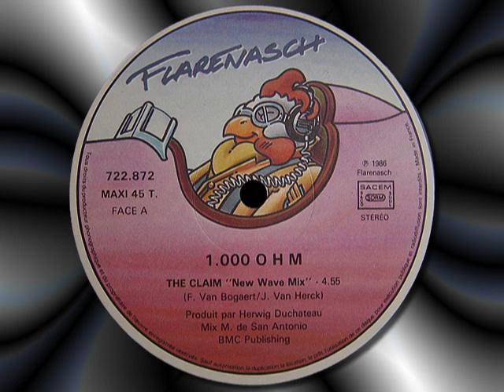1000 OHM "The Claim" 12"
1000 OHM   "The Claim"   (new wave mix)  Vinyl, 12",  1986.